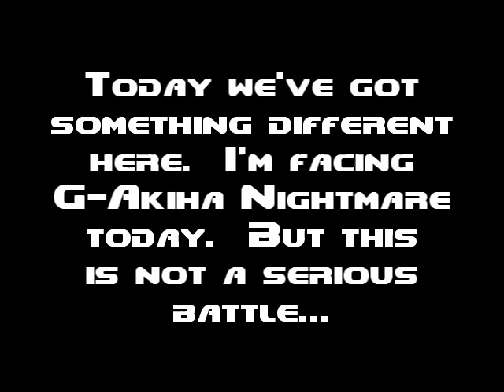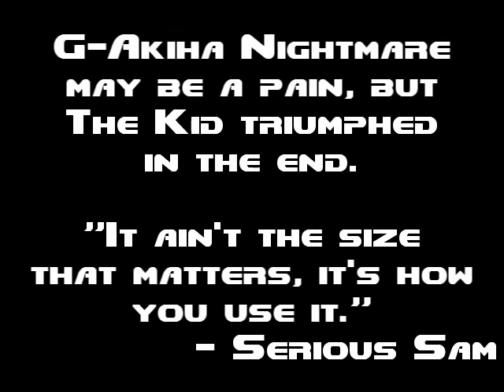Caco Mugen Randomness - lol G Akiha Nightmare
Because I felt like it, and also because I need to use characters other than mostly Arcana Heart and Touhou (edit) characters, I decided to do something very random today.

DOBUROKU's G-Akiha Nightmare is something.  G-Akiha Nightmare is an improved version of the original in Melty Blood: Re:ACT that appears in Melty Blood: Actress Again.  This G-Akiha Nightmare does have problems, like having attacks that do a bit too much damage, and she can even stun you when you block for so long.  Also, she abuses the shockwave move that can cover  over the entire screen, although not at the same time.  Finally, she abuses her Circuit Spark every time she gets hit in her Eclipse Style, so that's why I had to fight her in Crescent Style instead.

So who will take down this titan of a Tohno?  The Kid from I Wanna Be the Guy is going to, of course.  fhqwhgads7 made this Mugen version.  Not content with being The Guy after dethroning (former) The Guy in his castle, he now goes after the owner of the Tohno household, who had just moments ago been increased in size tenfold.  He may seem cheap according to this video, but just like in IWBTG, one hit is all it takes to defeat him.  He even has his "GAME OVER - PRESS R TO TRY AGAIN" screen whenever he is defeated in the final round, and the taunt button is the equivalent of the 'Q" button in IWBTG.

Stage:  Zuta Zuta Tohno
Music:  Stage 6 Boss C theme (Contra III: The Alien Wars)